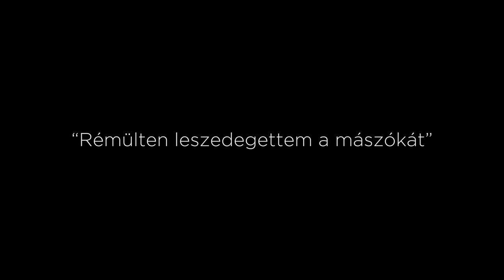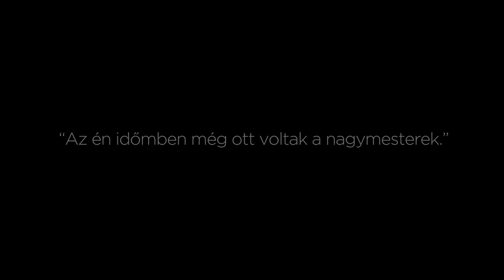Karsai-beszélgetések Szüts Miklóssal, 2. rész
készítette Karsai György
utómunka: Molnár Attila Dávid, főcím: Balogh Áron